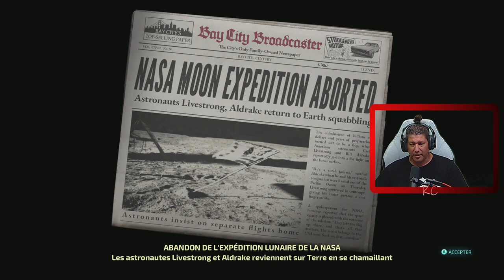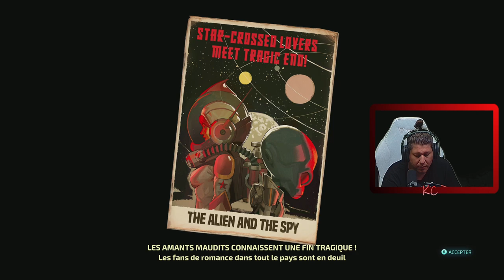Destroy All Humans! 2 - Reprobed Live Gameplay Épisode 09 Fr Karibou Canadien